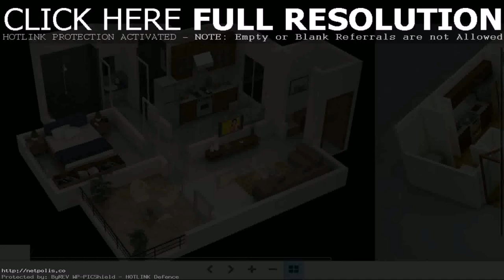Buy Car NY 5% DP